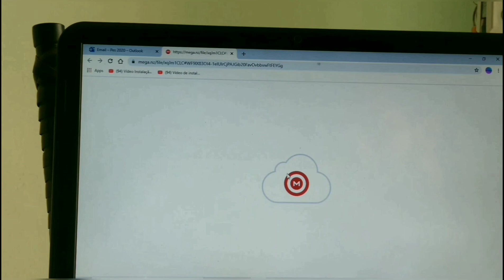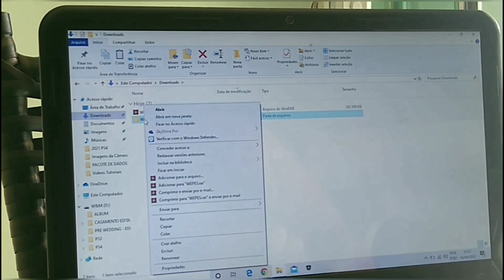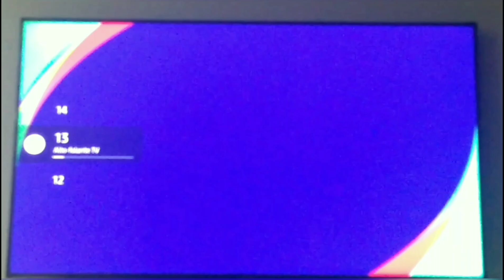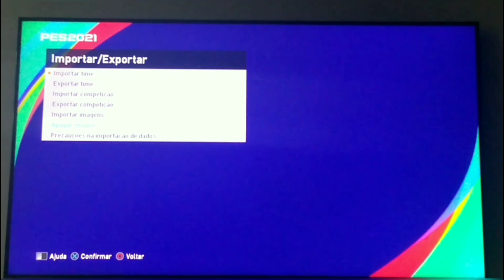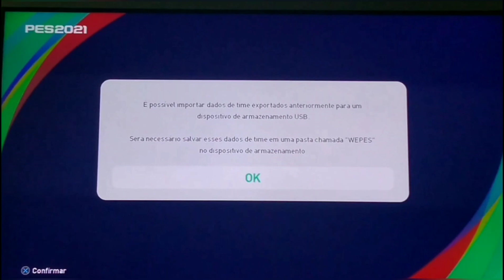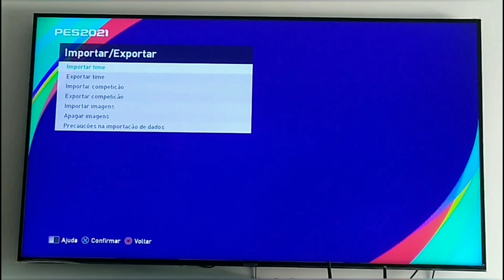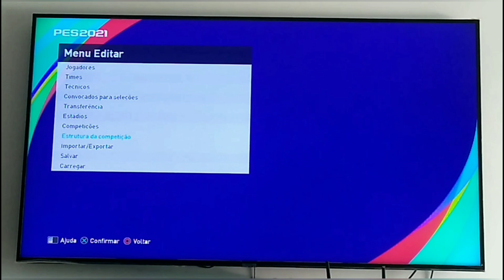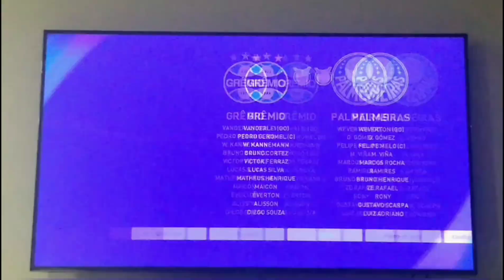Tutorial Instalação Patch Pes 2021 PS4 - V10 em diante